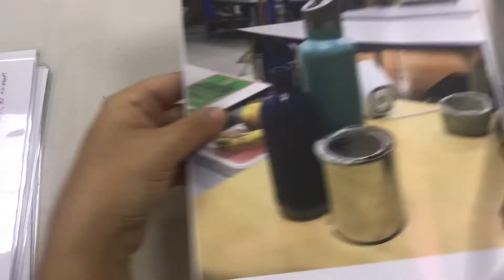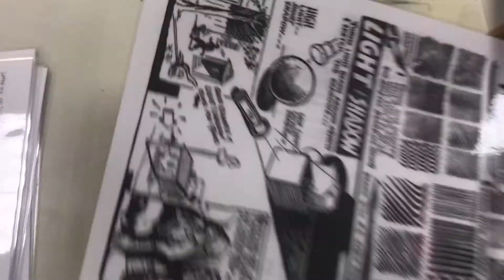Ink Observation Painting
In this video I go over how to use Winsor & Newton Black Drawing Ink to create a small painting as part of a series of material experimentation.